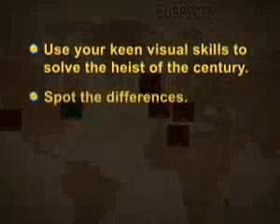suspects and clues